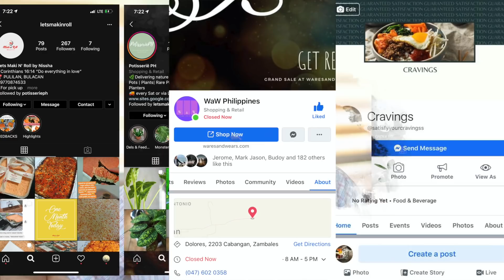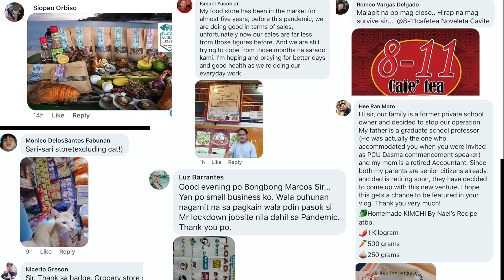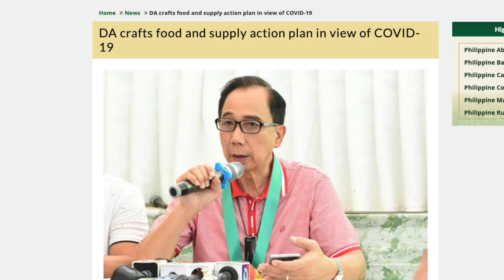BBM VLOG #119: July Food for Thought | Bongbong Marcos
May mga naging makabuluhang okasyon ngayong buwan ng Hulyo na talaga namang angkop sa mga pinagdadaanan natin ngayon. Mula sa isang kalamay ay mapapag-usapan natin ang mga micro entrepreneurs, kaligtasan sa mga paaralan at ang kahalagahan ng food sufficiency ngayong panahon ng pandemya. Busog sa kaalaman ang talakayan natin ngayon.